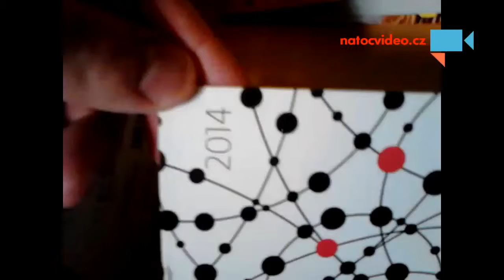Kalendáře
Překlepy - Autor: Zdeněk Navrátil